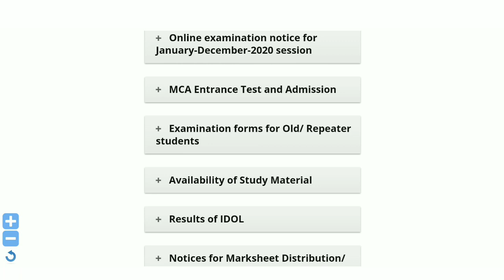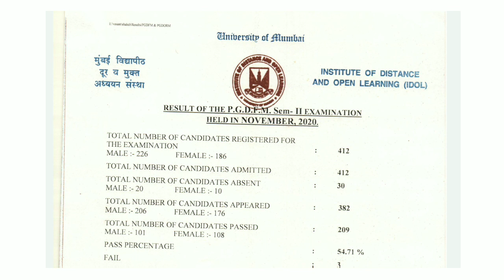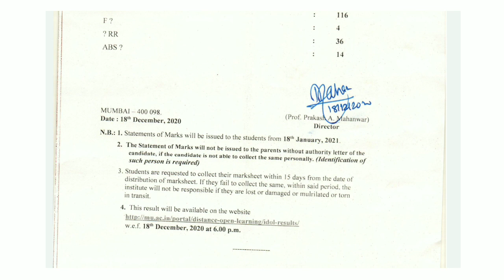Marksheet Distribution IDOL | Mumbai University